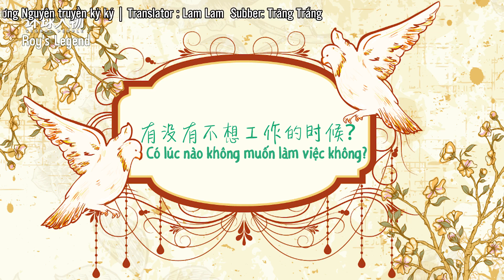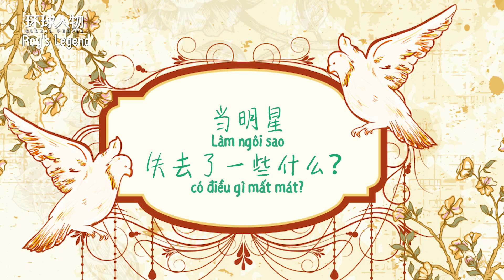[Vietsub] Phỏng vấn “Nhân vật toàn cầu” - Vương Nguyên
Vừa sub video vừa tự hào lắm luôn! T.T
Đứa nhỏ này luôn luôn khiến chúng ta kinh hỉ mà! ^^

Translator: Lam Lam
Subber:Trăng Trắng
Just share, DO NOT REUP !